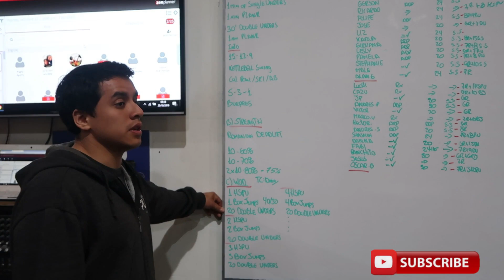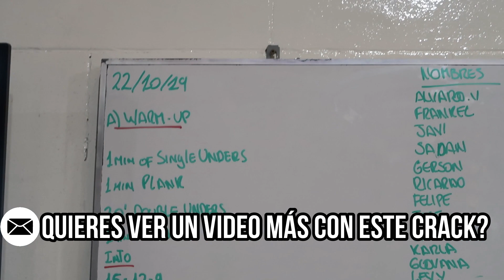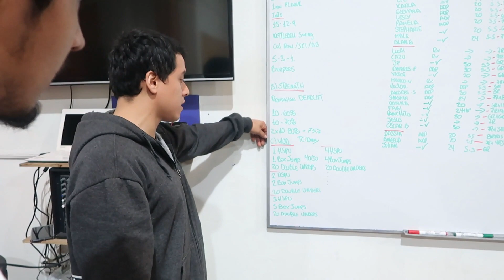10 minutos INFERNALES WOD CAZU en Pulso Fitness Center OPEN 2.0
Mis queridos fitdancers para el video de hoy les traigo la rutina que realizó Cazu el día de ayer! Este Wod (Work of the Day) se realizó en Pulso Fitness Center Y es la rutina que se realizó en el open 2.0 10 minutos infernales
Si quieren entrenar en este gimnasio muy bien implementado contactense con pulso fitness center
WOD:
1hdpu                                          +1 por serie
1boxjump                                    +1 por serie
60 jumping ropes                       constante entre series
Todos los video memes usados en este video son libres de derechos de autor :)